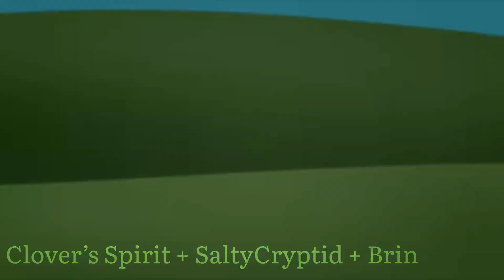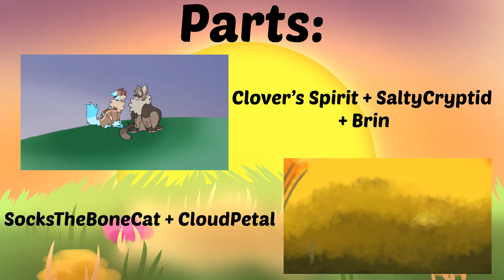You Are Enough - Complete OllieArts Appreciation MAP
FIRST OF ALL, GO SUB TO OLLIE (@OllieArts_ )!
This project was made for one of my closest friends' birthday! I am so thankful for everyone who came together and helped me put this together! I could not have even dreamt of doing this without them! Please check out every single one of them, they more than deserve it!

Parts List:
Intro: @Mech_Criticality
1: @scuorge10
2: @northernstorm0  + @ihatebroker4351  + @SkyeStudioss + @Mech_Criticality
3: @SkyeStudioss
4: @drag0nsandsuch  + @TeenyTonnie
5: @SkyeStudioss + @scuorge10  + @TeenyTonnie
6: @ihatebroker4351
7: @SleepiiGhxst  + @tryeruioe  + @Mech_Criticality
8: @tryeruioe  + @Clovers_Feathers  + @flacksband
9: @SnakedSea
10: @SaltyCryptidZ  + @ghost_e1
11: @PeppemintBerry896  + @Mech_Criticality  + @BasilKats
12: @BasilKats
13: @Mech_Criticality
14: @SerieSaga  + @Mech_Criticality
15: @Mech_Criticality
16: @SanicMegmog  + @dollie_mae
17: @SkyeStudioss  + @scuorge10  + @ihatebroker4351  + @cloudpetal  + @BasilKats
18: @PeppemintBerry896  + @cloudpetal + @Mech_Criticality
19: @Mech_Criticality
20: @Clovers_Feathers  + @SaltyCryptidZ  + @_Brin_
Outro: @socksthebonecat  + @cloudpetal

Other places to find me:
DO NOT trace or heavily reference my art in any way or under any circumstance!
All my videos are intended for a 13+ audience!